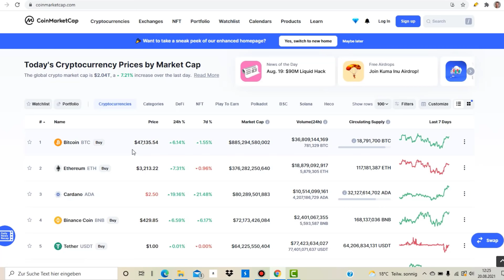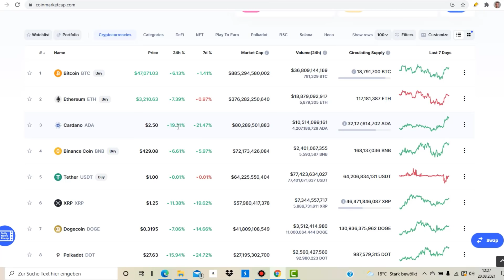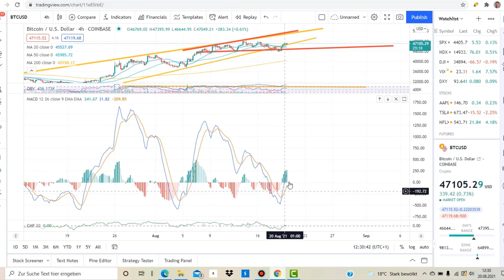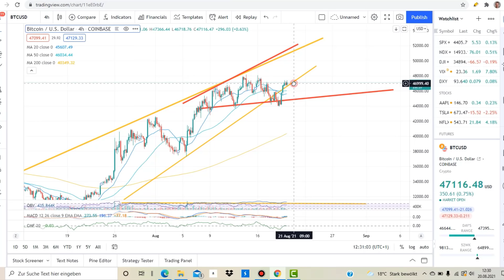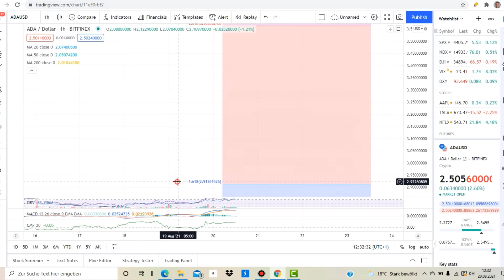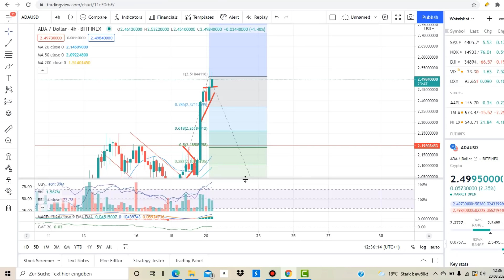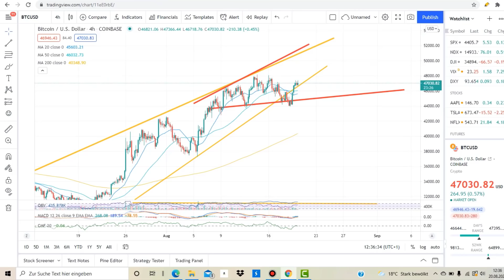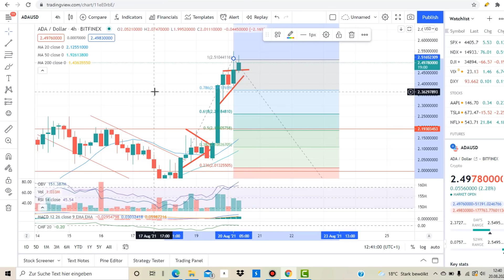Cardano ADA Price News Now - Technical Analysis Today After All-Time High! Chart Analysis!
Cardano ADA Price News Now - New All-Time High Imminent? More Breakouts! Cardano Technical Analysis! New All-Time Highs Now? In this video I talk about a technical analysis of the Cardano ADA and Bitcoin prices and I talk about some important price moves that are happening right now!  Cardano Price Prediction and Breakout Now!